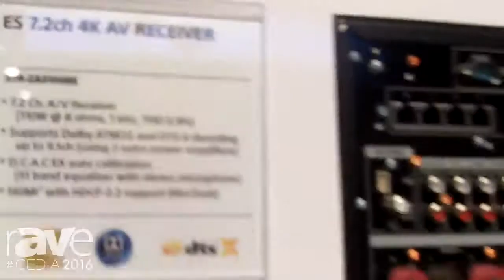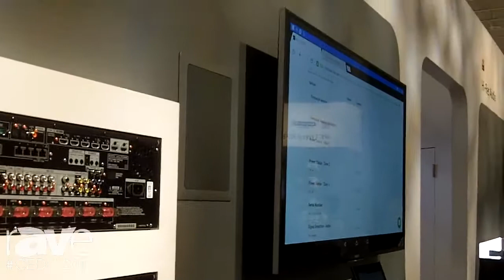CEDIA 2016: Sony Exhibits STR-ZA3100ES ES 7.2-Channel 4K AV Receiver